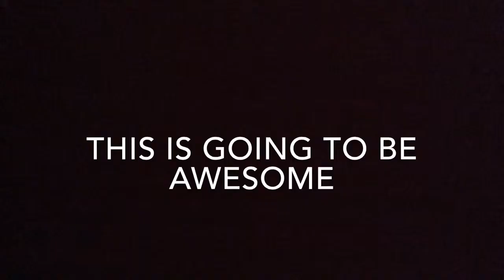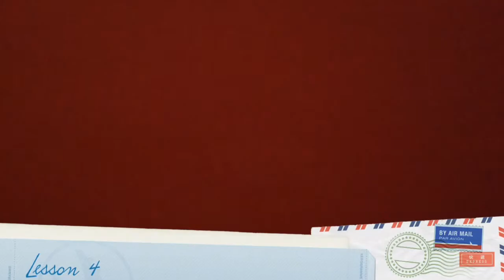Arts Week May 2015 - Year 7